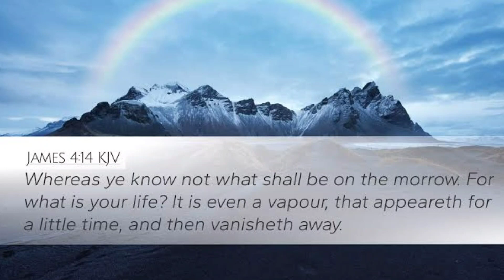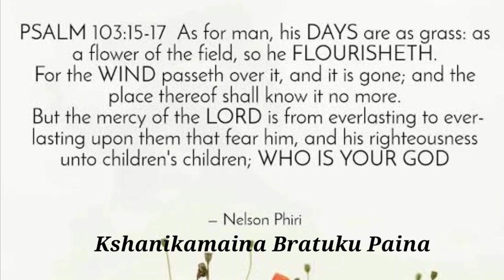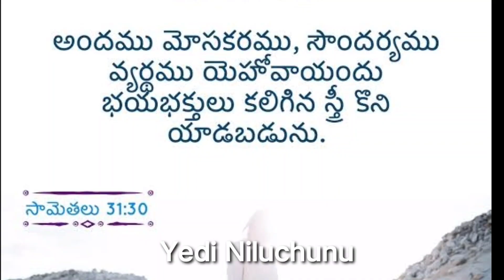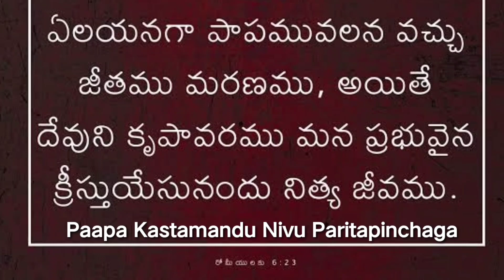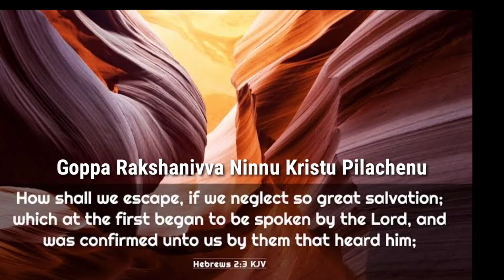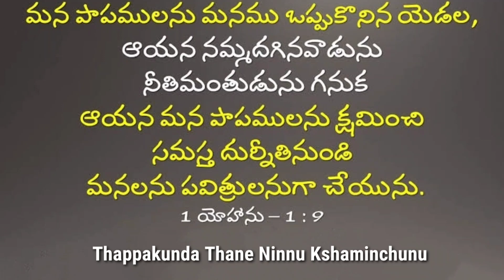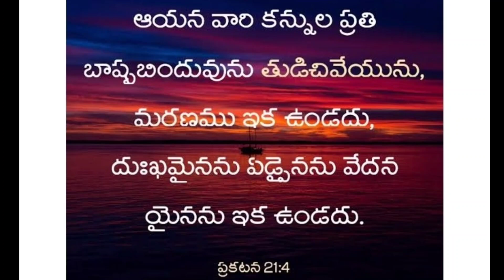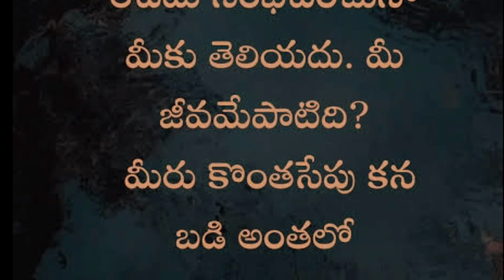Kshanikamaina Brathuku Paina